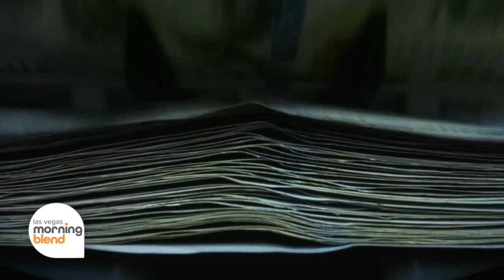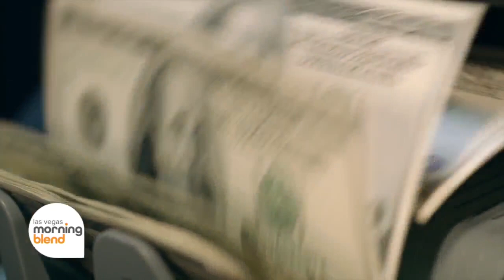3 Things You Can Do With A HELOC From Clark County Credit Union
HELOCs are often compared to credit cards but they are pretty different. Here's how you can use them.